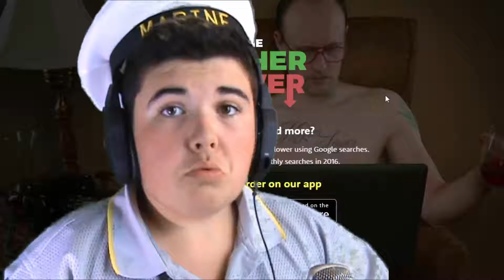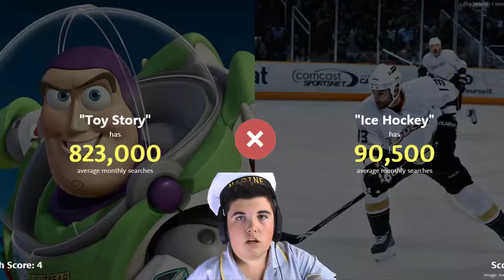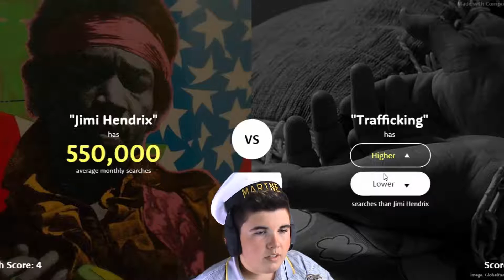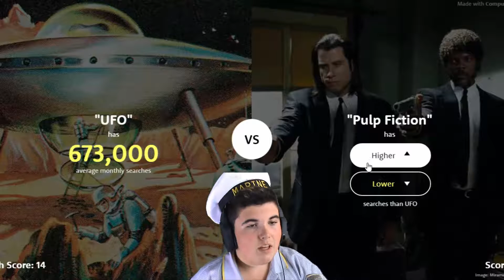Gameplay ► The Higer Lower Game ► #3 ► Marrin ► Koldame_CZ◄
►VÍCE NALEZNEŠ V POPISKU◄
Všem patří moc velké DÍKY :)

2.FB : Marrin Marrinovič

ASK:
ask.fm/Koldgame_CZ

Koldgame_CZ

Koldgame_CZ

Technika:
Notebook ASUS,Kamera SONY,Fotoaparát PENTAX

Čím natáčím:
Fraps,Bandicam,Action

V čem stříhám:
Camstasia Studio 8

Mikrofon:
Behringer C-1U

Headset:
H59 STEREO HEADSET